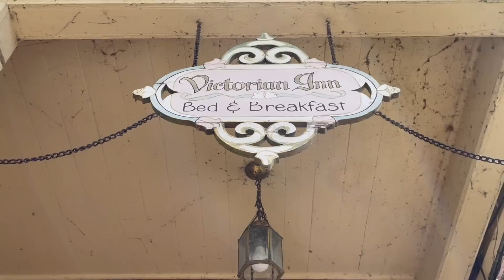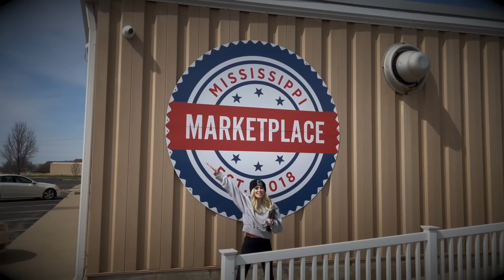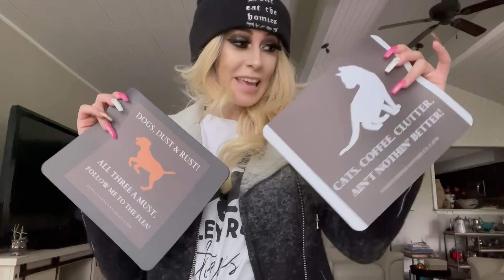THRIFT ROAD TRIP! ⭐️ Shop with me! Antique stores galore! OH... AND FREE MERCH :)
Join me today at two totally random antique malls that happened to catch my eye on a fun little road trip through Illinois into Iowa - let's see what we can find today!

Stores mentioned:
Plaza Antique Mall - 1235 16th Ave Ct SE, Dyersville, IA 52040

Bed and Breakfast:
The Victorian Inn Bed and Breakfast: 702 20th St, Rock Island, IL 61201

💌 & for happy mail, please send here!

🌹 Your biggest way to show your support for my channel is by leaving a comment (big or small!) and hitting that big beautiful thumbs up button xo